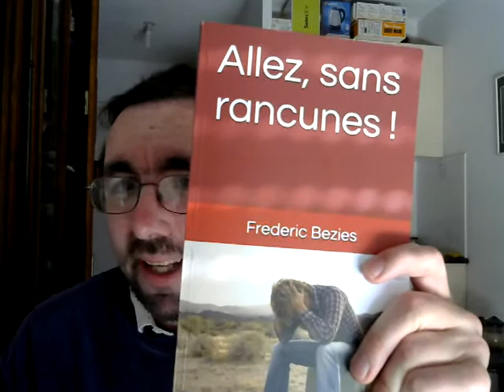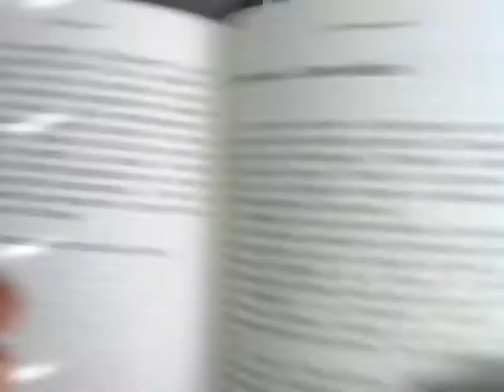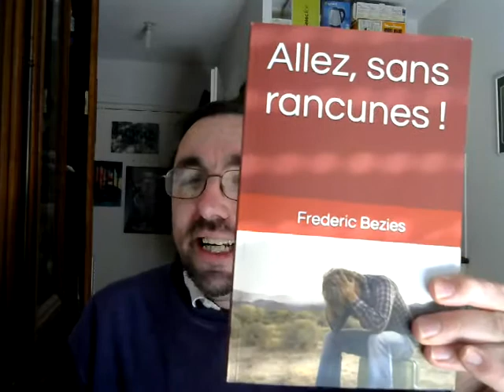Un peu d'auto-promotion... :)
On n'est jamais mieux servi que par soi-même, non ?

Le bouquin au format électronique
Le bouquin au format papier